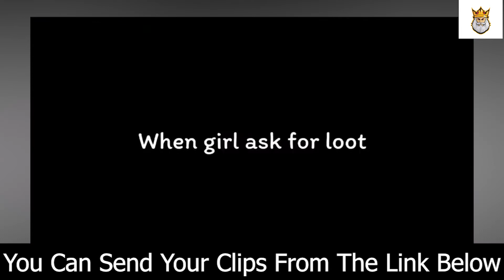PUBG Funny Moments | #4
Video Credit.
Tik Tok Id
pugga pubgm
Nima Tamang

We provide source & credit for all footage